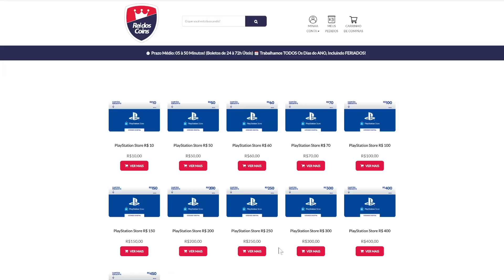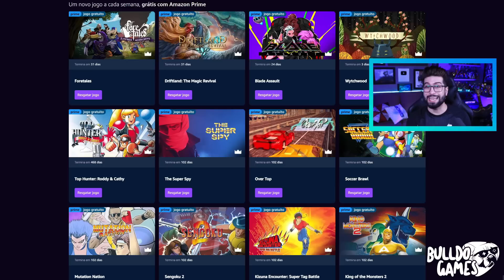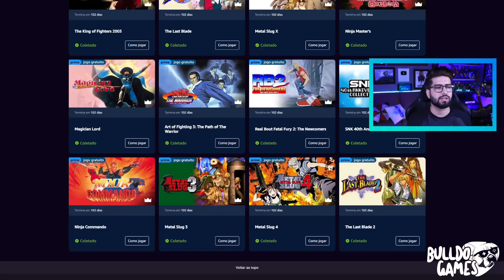CORRE !!! Novos JOGOS GRÁTIS Para VOCÊ Pegar PARA SEMPRE No PS4, PC e XBOX !!! 49 JOGOS GRÁTIS !!